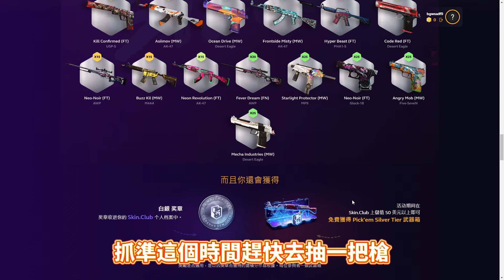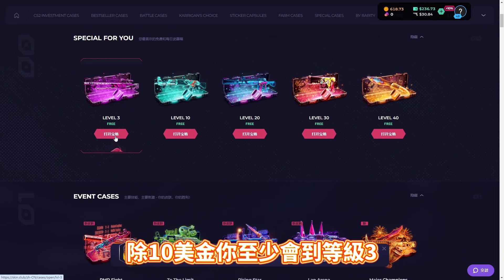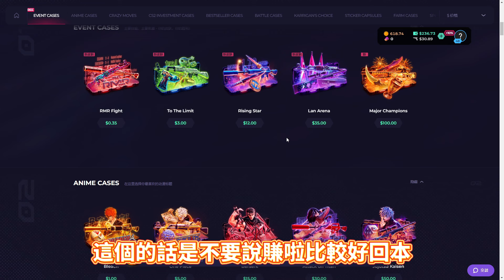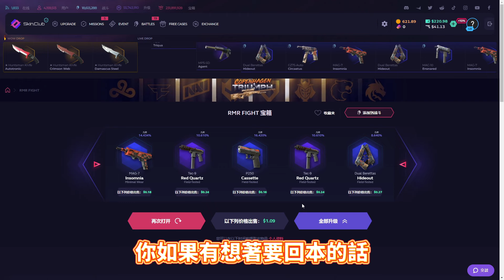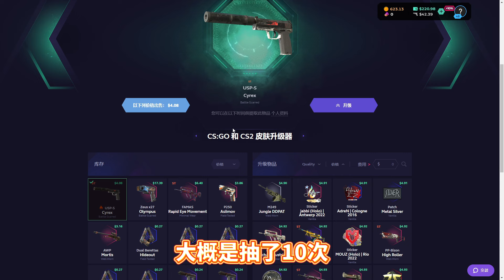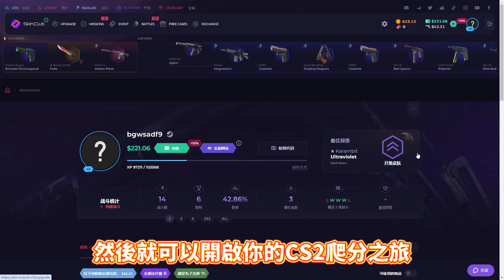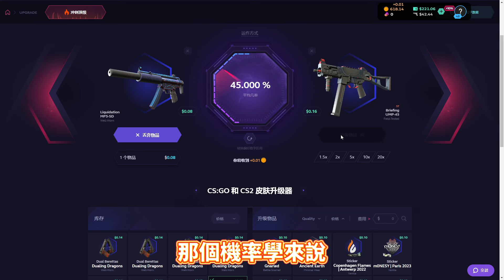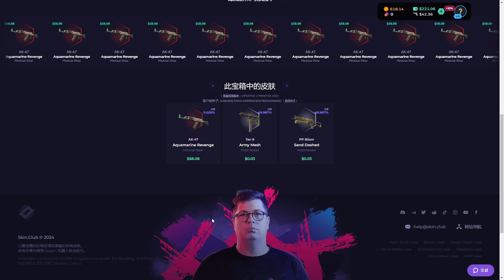CS2抽槍網站真能賺嗎?【SKINCLUB攻略】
不要上頭 好玩就好